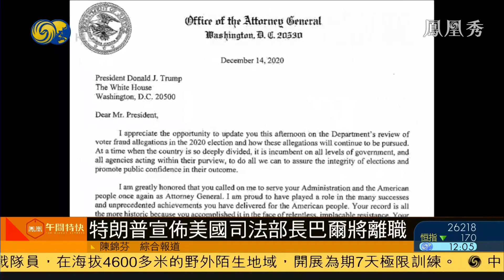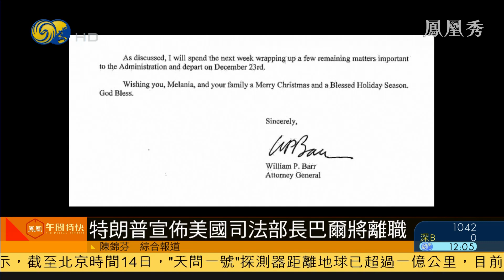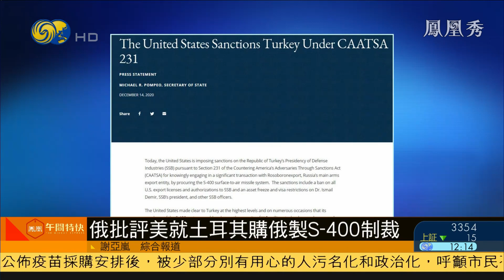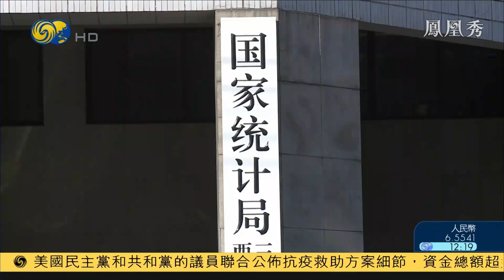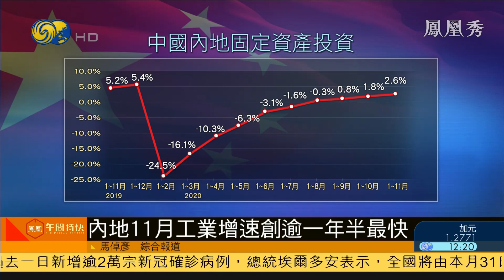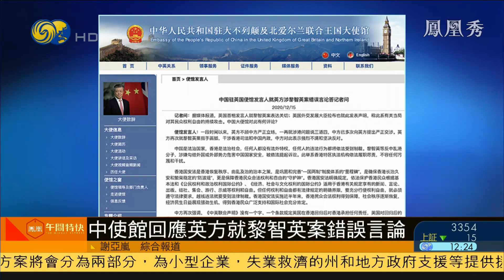《鳳凰午間特快》拜登確認當選總統：民主獲勝，是時候翻開新一頁；中國內地11月工業增速創逾一年半最快；美國首批新冠疫苗大致完成付運 20201215【下載鳳凰秀App，發現更多精彩】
拜登獲過半選舉人票確認當選總統，呼籲美國民眾翻開新一頁。
內地11月工業增加值同比增長7%，增幅創逾一年半新高。
香港特首指疫苗採購被污名化，呼籲巿民不要輕信謠言。